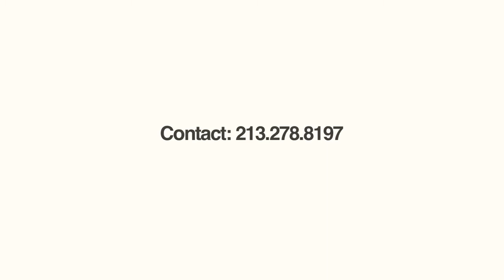Too Short live on stage - The Belasco Theater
The Belasco Theater is Downtown Los Angeles' next premier entertainment and nightlife destination. From live performances, concerts, and special events to theatrical productions and corporate receptions, the Belasco Theater is the ideal landmark venue for any event. The gigantic 40,000+ square foot space encompasses pure elegance and beauty with most of its original 1926 architecture and design intact, while offering multiple floorplan design options for events.

The historic Main Theater includes three fully accessible bars, Belasco Cafe, Grill Fresco (opening in April), a multi-tiered stadium-style balcony seating, 2,000+ sq. ft. outdoor smoking-friendly patios, and a ballroom with private entry access. The theater also houses the BELASCO Nightclub, Bar & Lounge and VINTAGE 10 FIFTY Wine Bar. Belasco Theater has a full spectrum of sophisticated sound and lighting equipment, offering a state-of-the-art collection of audio visual technology for superb quality and optimum efficiency to bring all aspects of production under one roof.